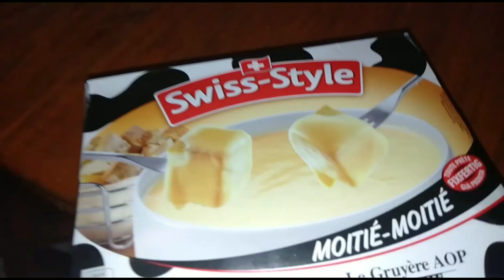Merry Christmas Frohe Weihnachten มาฉลองวันคริสต์มาสอีฟด้วยกันค่ะ เพื่อนชาวสวิสทำชีสฟองดูว์ค่ะ